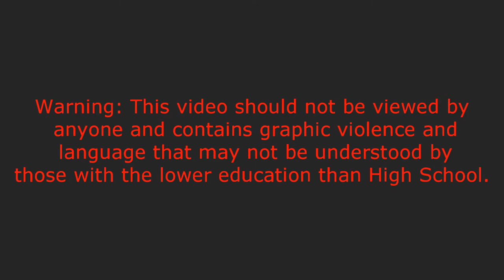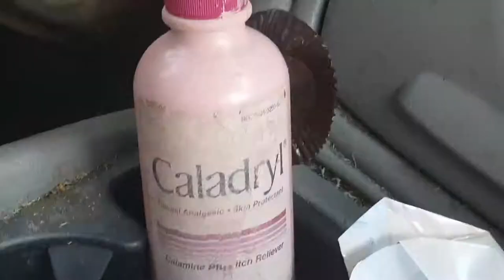The Mowing Show ep.1 🚜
Come with me for some of my day at work.